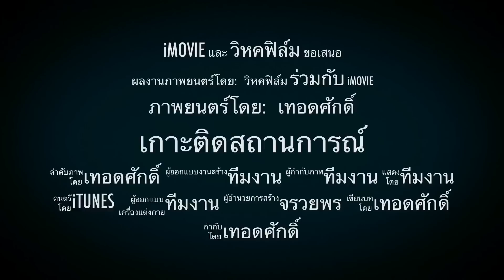223 เบื้องลึก !! ขบวนการล้มเจ้าระดับโลก (อิลลูมินาติ)